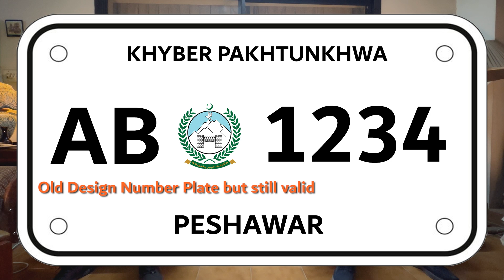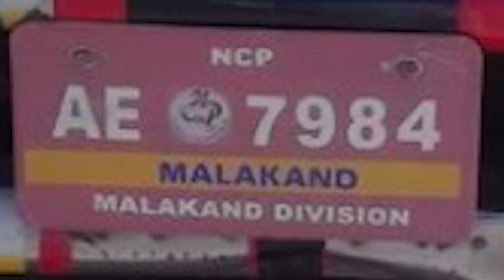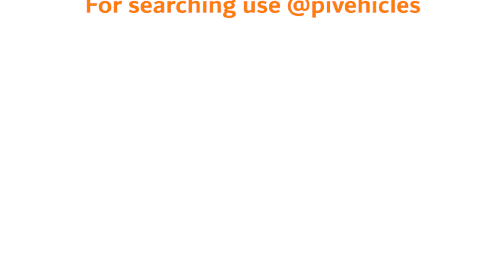Wrong Number Plates in Khyber Pakhtunkhwa ?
The English Videos contains Subtitle Captions  Translated in Your Own Language , & can be Switched on from the Setting Controls of This Video

Urdu Podcast on Number Plates with the Wrong Name of Khyber Pakhtunkhwa Province ?

خیبرپختونخوا کی غلط نمبر پلیٹس؟